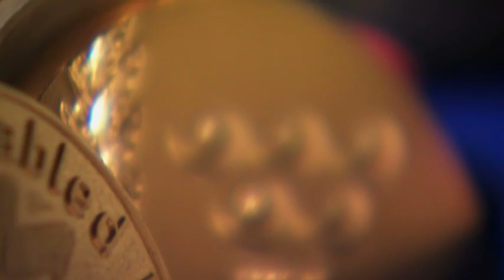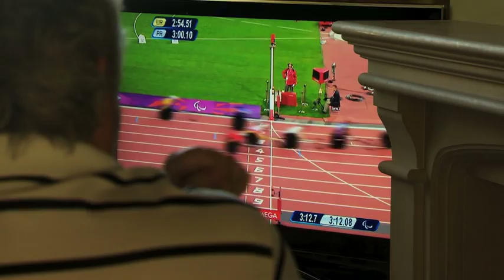Mike kenny British paralympian on channel 5 news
Mike Kenny's haul of 16 swimming golds makes him Britain's most decorated paralympic  athlete, so why isn't he a household name and why isn't he getting the recognition he deserves?